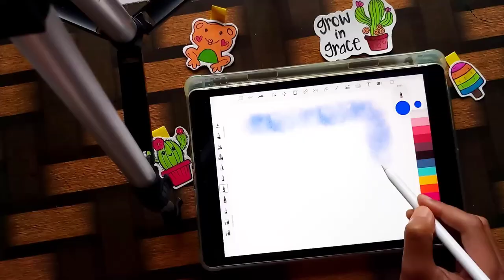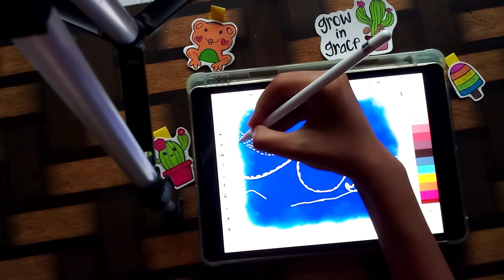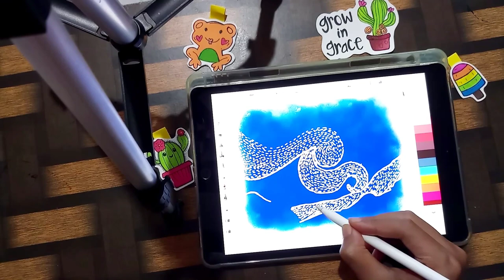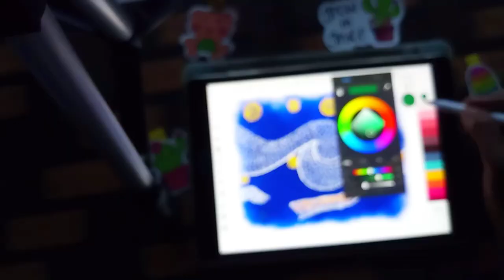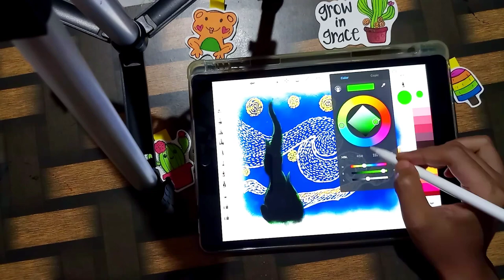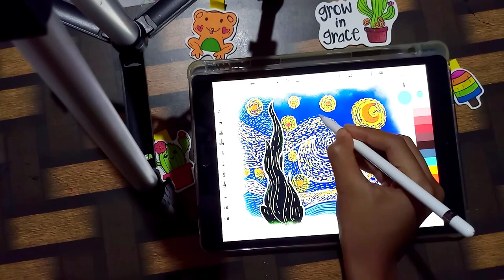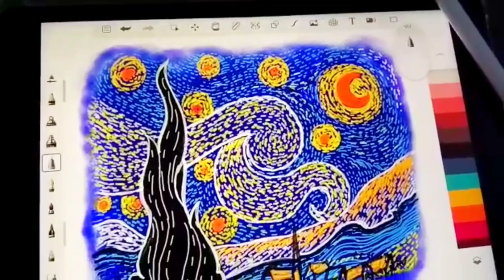How to paint the starry night II Digital Art II Vincent Van Gogh painting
Since we are all kind of stuck inside right now,
social distancing and self isolating and staying in
quarantine and all that, I wanted to do something
different to break us out of our monotony. So for
todays digital painting tutorial, I decided to recreate
Starry Night by Vincent Van Gogh! As you might have
noticed, his impressionist style is a lot different than
my normal style of realism, but I wanted to change
it up! Break out of my comfort zone! Try a painting
thats relaxed and fun and iconic. Doing studies, or
master copies, is an incredible way to build your
skill as an artist. You learn so much from recreatinng
paintings that some of the greats have made.

Digital painting
painting relaxing
painting drawing
painting ideas
painting tutorial
painting easy
painting hacs
paintimh design
starry night painting
vangogh painting
vangogh starry night
digital painting tutorial in mobile
digital painting photoshop
digital artist
van gogh art
van gogh art style
van gogh art tutorial
van gogh artwork
van gogh painting tutorial
van gogh paintings starry night
vincent van gogh art style